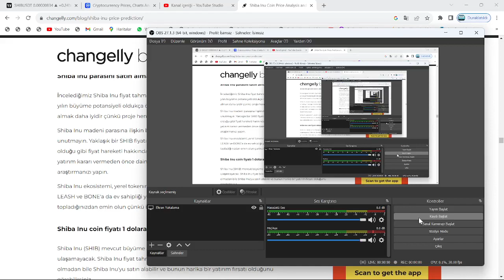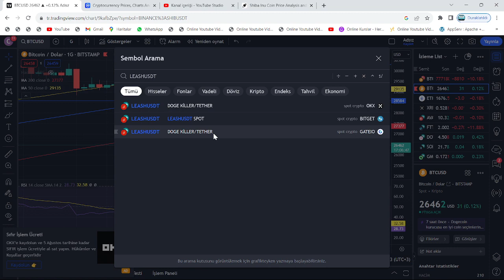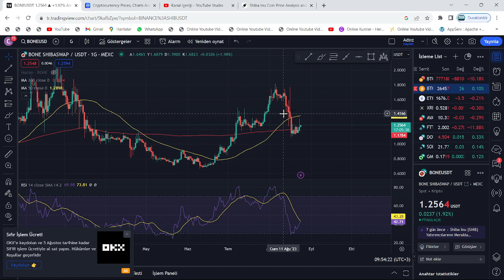BİR KAÇ GÜN İÇİNDE, 461.25$'A ULAŞACAK!🚀SHİBA, YENİDEN BALİNALARIN ROKETİNE ATLADI!🔥BOĞALAR CANLI!!🚀